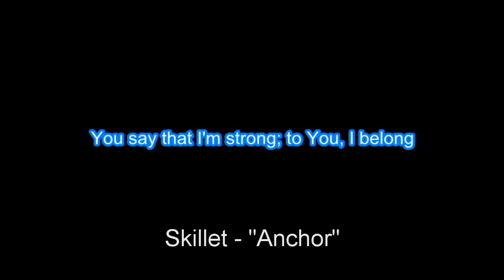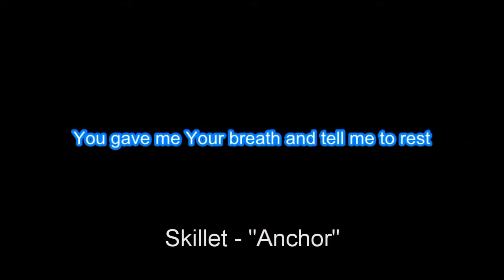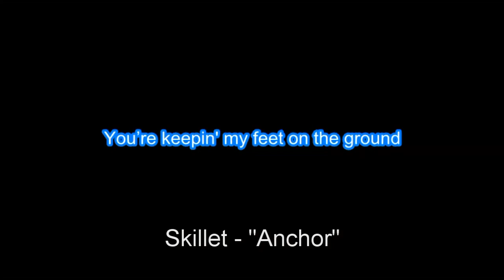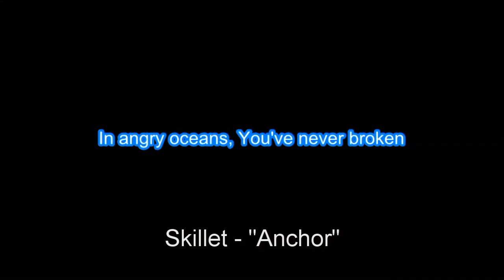Skillet "Anchor" BackDrop Christian Karaoke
Edison

1 Come, let’s Sing Out Loud to the Lord!
2 Let’s come before him with thanks!
    Let’s shout songs of joy to him!
3 The Lord is a great God,